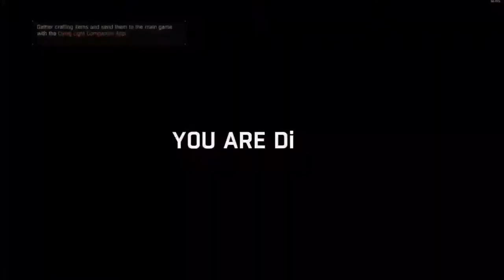Side, Challenge, & Protect Survivor Quests on Dying Light part 5